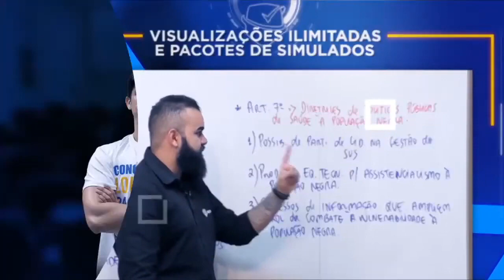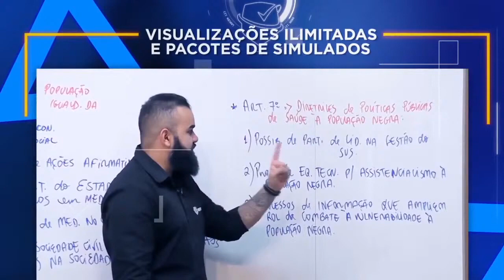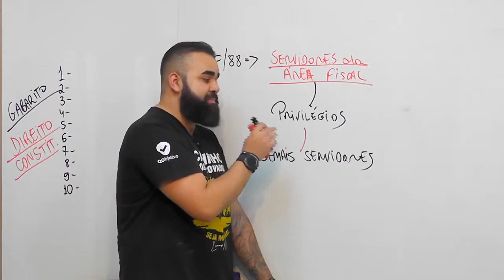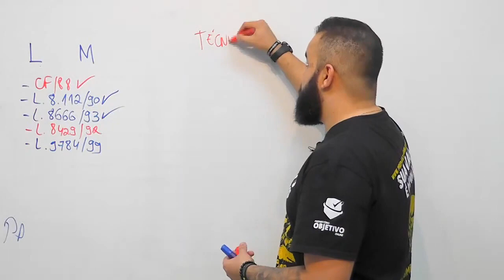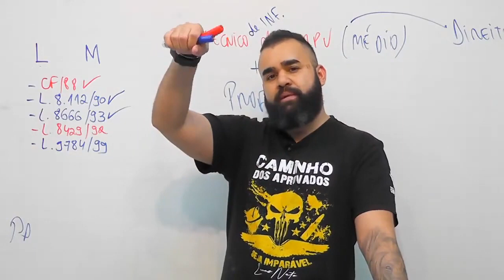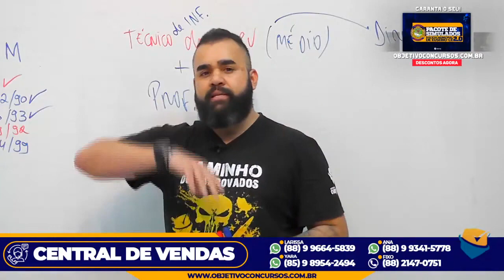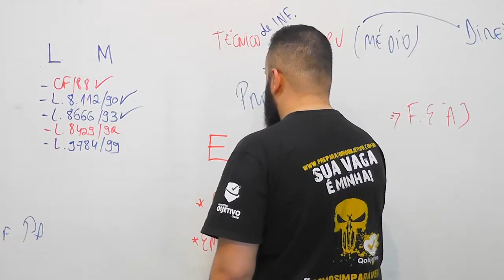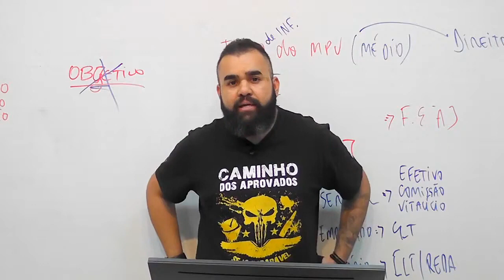ULTRA GMF | Direito Constitucional: Resolução de questões - Prof. Lucas Neto. Objetivo.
OBS: Promoções desse vídeo não estão mais validas por tratar-se de uma reprise.

Sua aprovação depende de organização, esforço e disciplina. Sabendo disso, nada melhor que aprender com quem realmente entende do assunto. Assim como você, nossos professores tiveram que fazer vários sacrifícios durante o processo para conquistar a tão sonhada aprovação e estão aqui para facilitar sua jornada em busca do cargo público.

Nesse evento você irá imergir em uma MEGA AULA com o professor LUCAS NETO e irá aprender de vez tudo sobre DIREITO CONSTITUCIONAL.

Não perca tempo! Estude com quem é especialista no assunto! Venha fazer parte do MAIOR PREPARATÓRIO PARA CONCURSOS PÚBLICOS DO NORDESTE!

Consultores:
É só chamar no número (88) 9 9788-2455  WhatsApp

Conheça o QObjetivo nossa plataforma de QUESTÕES e correção de REDAÇÕES.

"Nosso OBJETIVO é sua aprovação."